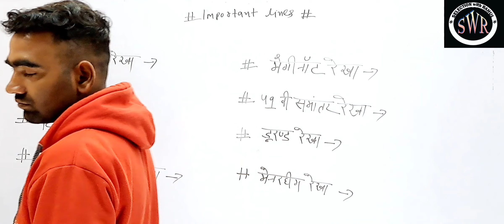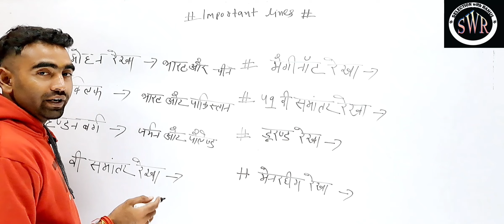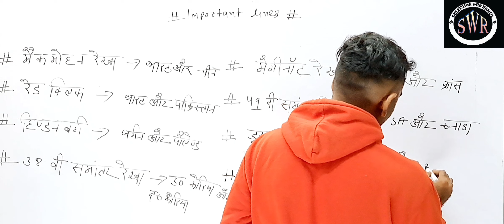gk IMPORTANT LINES |STATIC GK |SSC GD|UP POLICE |ALL COMPETITIVE EXAMS BY ARUN SIR